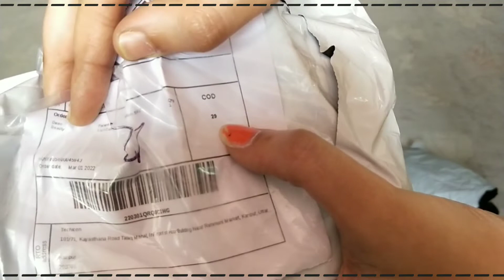Shopee 65/- sunglasses these are at low cost 🌸🌸sakireview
sorry guys I can't provide link because now in India shopee app is banned

note: i was purchased before banning 💞💞